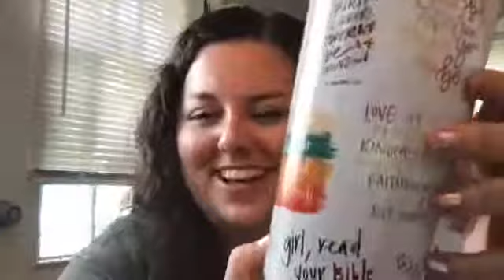Word Wednesday | Titus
Join me for Word Wednesday! This week we will be in Titus.